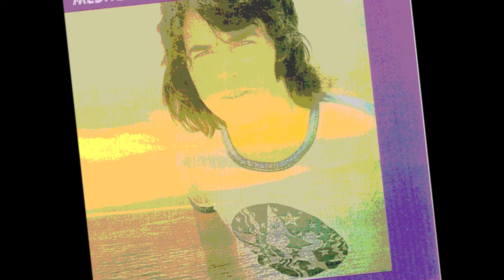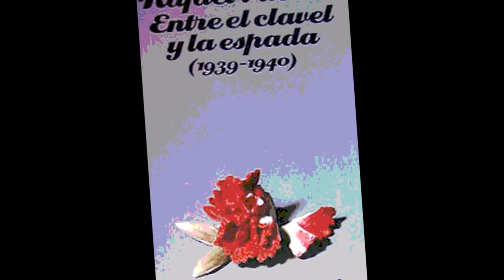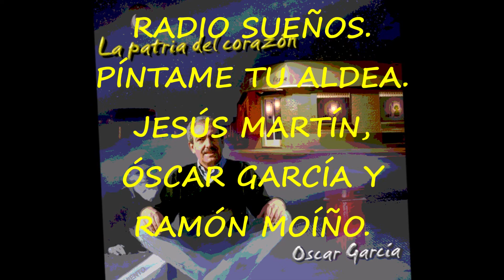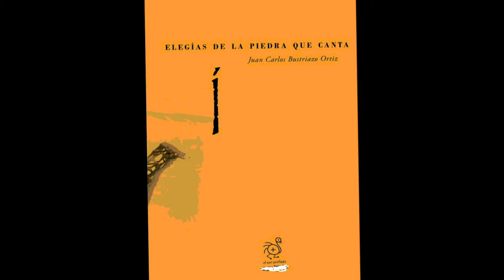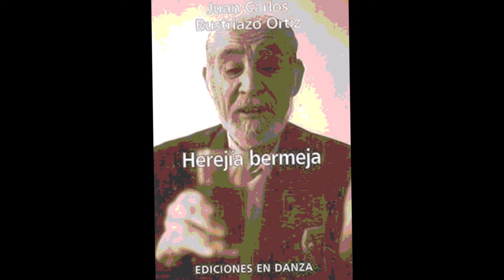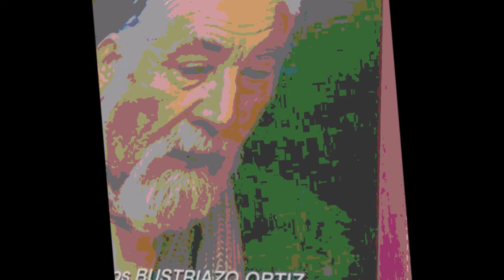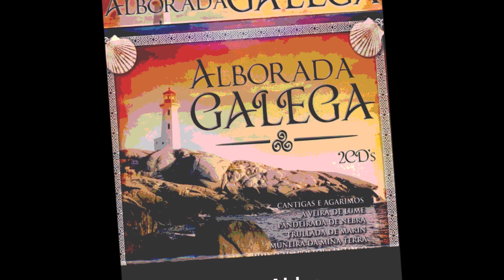PÍNTAME TU ALDEA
RADIO SUEÑOS: PÍNTAME TU ALDEA.
La Fanega, Serrat, Daniel Viglietti, Luis Pâstor, Adolfo Celdran.
Óscar García, Juan Carlos Bustriago Ortiz y Ana Kiro.